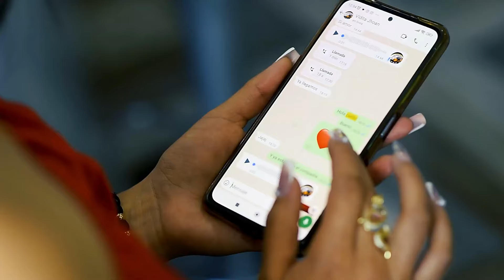Ya te Olvide - Alex Ortiz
Tema musical: Ya te Olvide D.A,R.